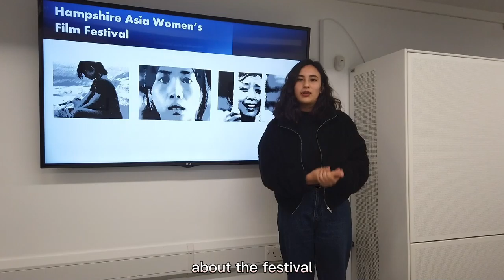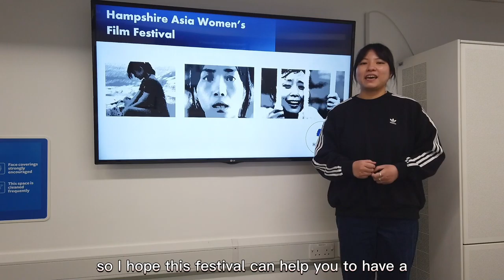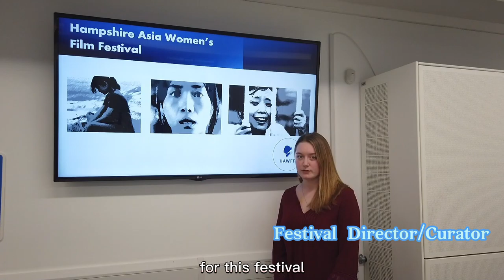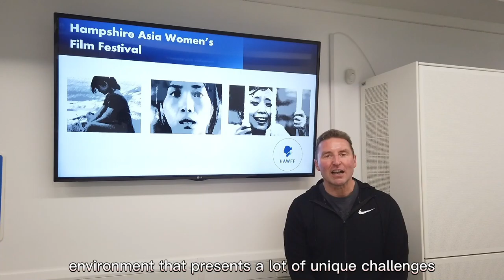Hampshire Asia Women’s Film Festival​ Introduce video